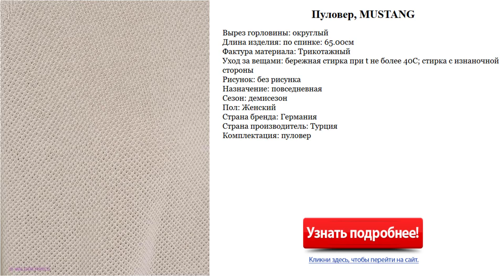Красивый женский пуловер, MUSTANG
Пуловер, MUSTANG

Описание:
Вырез горловины: округлый
 Длина изделия: по спинке: 65.00см
 Фактура материала: Трикотажный
 Уход за вещами: бережная стирка при t не более 40С; стирка с изнаночной стороны
 Рисунок: без рисунка
 Назначение: повседневная
 Сезон: демисезон
 Пол: Женский
 Страна бренда: Германия
 Страна производитель: Турция
 Комплектация: пуловер

Стильный пуловер с длинными рукавами. Модель выполнена из высококачественного материала приятной расцветки. Отличный вариант для повседневного использования.
3999 руб.